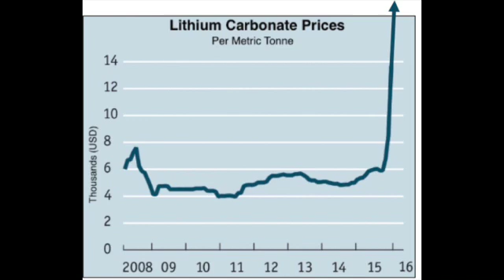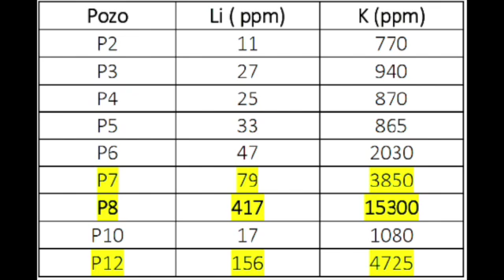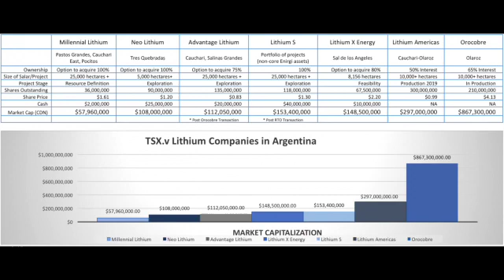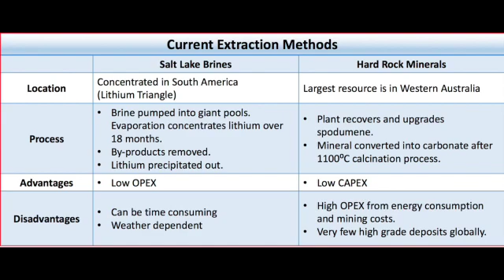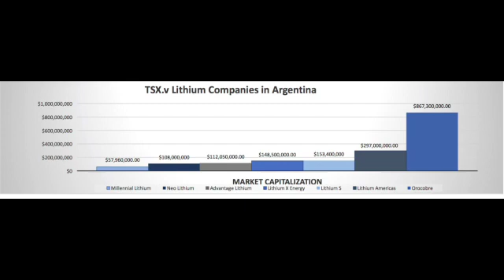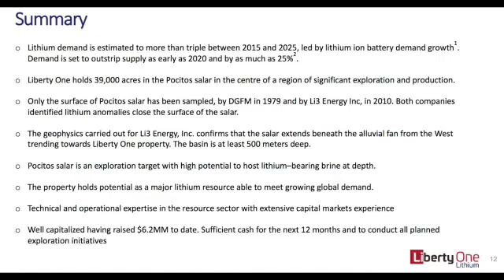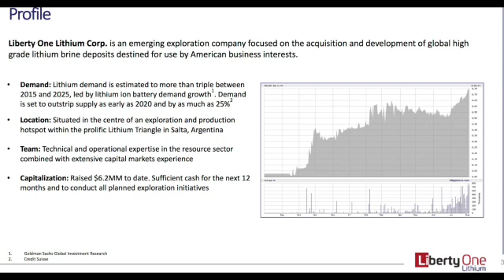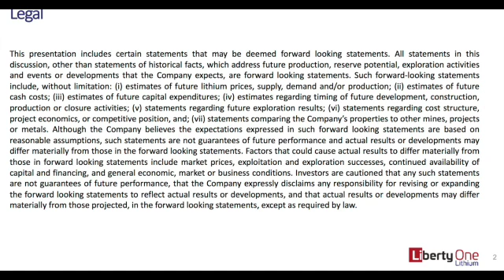LibertyOneLithium $LBY.V $LRTTF Exploring Highly Prospective Lithium Brine Project in Argentina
I have been blessed to be in this sector for years first highlighting Lithium, cobalt and graphite long before the masses.  A few weeks ago I highlighted a new company to keep a close eye on called Liberty One Lithium $LBY.V $LRTTF which is seeing a major uptick in volume and price due to some very significant news that may be just the beginning.  I recently spoke with their new CEO Brad Nichol who worked for major oil company Schlumberger.  Brad is a mechanical engineer starting off as a reservoir engineer in oil and gas and then went to get his MBA.  He has a lot of experience in heavy infrastructure and chemistry working with pipelines and helium purification.  Brad has raised a lot of money over the years which is quite important for an early stage company like Lithium One which negotiated a deal to secure a huge land position in the heart of the lithium triangle in Argentina.  Look at Liberty One’s neighbors within 40 km, Orocobre, Enirgi, Millenial, Lithium X, FMC and Galaxy.  These are major lithium discoveries with much higher valuations all around them.   In addition, there is a technical team in place that is well established in Argentina with lithium experts who know how to permit, drill and process lithium.

To sum it up lithium is breaking out with the high quality lithium brine projects in Argentina making significant moves with regards to price and volume as demand is outstripping supply.  Keep a close eye on Liberty One $LBY.V $LRTTF which is just starting up with a new CEO and publishing a ni 43-101 technical report showing the opportunity to develop a lithium brine resource.  The company got a new CEO with an exciting background, they published a technical report which shows it has close to 40k acres in the Pocitos salar in the center of the lithium triangle.  Pocitos has not been explored at depth but lithium anomalies were discovered in the past.  Recently the company has been able to raise over $6 million CAD which means they have sufficient cash to take this project forward over the next year.  A critical aspect of this story is that they are partnered with Millenial Lithium who has done an impressive job with exploration and development.  Liberty One is an enviable position having the right location with a world class team with a nice size treasury to fund development over the next year.